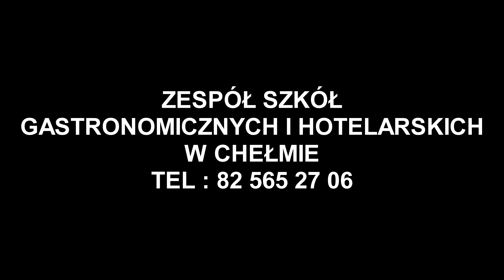ZSGiH w Chełmie - prezentacja zawodu cukiernik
Prezentacja zawodu cukiernik nauczanego w Branżowej Szkole I Stopnia w Zespole Szkół Gastronomicznych i Hotelarskich w Chełmie.
Muzyka: Lighthouses - Ben Fox